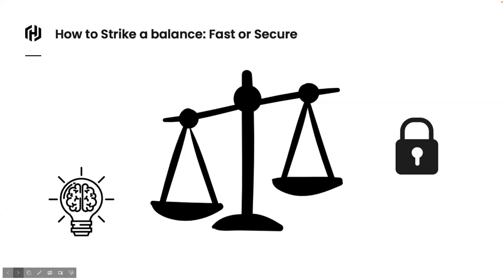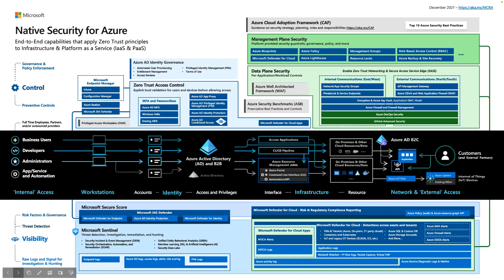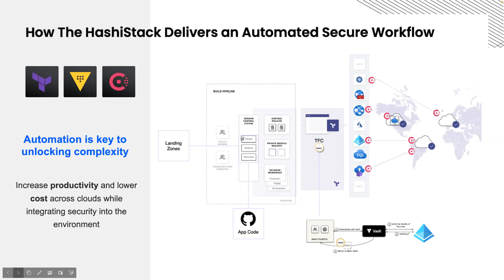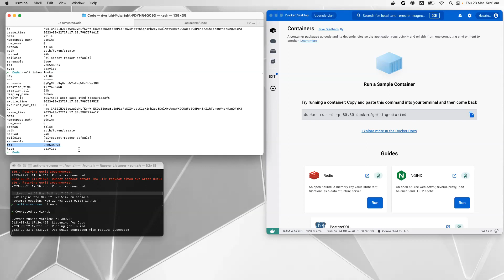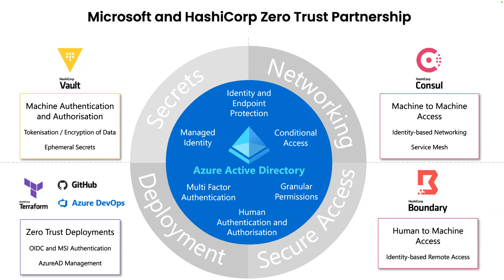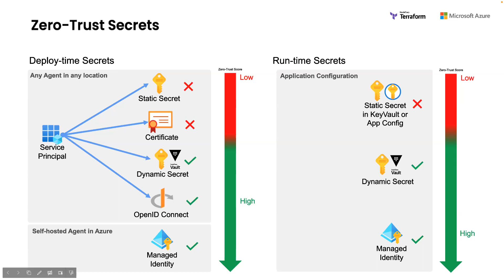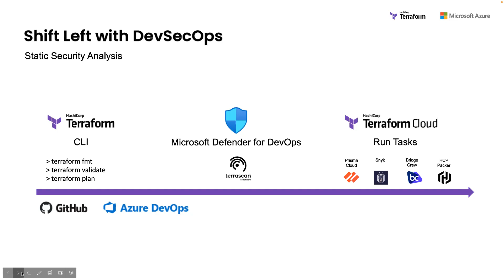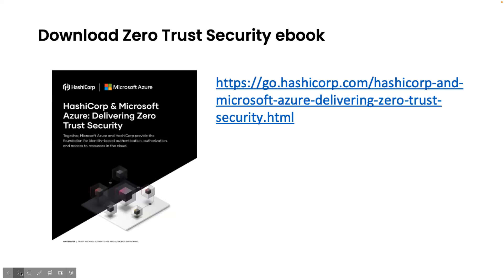Maximizing Microsoft Azure Security with Terraform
When building infrastructure, it can be easy to focus only on “what do I need to deliver?” instead of “how can I make this secure?”

In this session, we discuss simple steps to include in your coding approach to build better security into your infrastructure code using Terraform with Microsoft Azure.